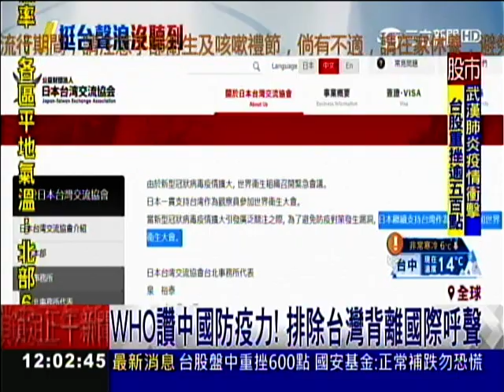WHO、還是CHO？當全世界都在質疑中國，大讚北京恐讓全球公衛陷入危機20200130120200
1月23日，世衛緊急委員會決定不將中國疫情定為「國際關注公共衛生緊急事件」，在世人對疫情充滿困惑之際，世衛大讚中國的透明度。

1月28日，世衛組織承認在對肺炎疫情的風險評估上犯了錯誤，稱1月23日、24日、25日的報告中表示全球風險為「一般」，是做了「不正確」的陳述，在中國的風險應該定為「非常高，在區域層級上是高，在全球層級上也是高」。不過，世衛仍沒有將中國疫情定性為 「國際關注公共衛生緊急事件」。

不過，包括哈佛大學流行病學專家丁亮（Eric Ding）在內的多位專家，大聲疾呼疫情已形成全球緊急狀態。

那麼，世界衛生組織為什麼對中國網開一面呢？

分析稱，定位中國疫情為「國際關注公共衛生緊急事件」，將對中國經濟、旅遊造成極大影響。

查閱世衛成員國的攤款紀錄，中國出資排名從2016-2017年的第六名、出資佔比5.14%，上升至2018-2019年的第三名、出資佔比7.92%，僅次於美國的22%及日本的9.68%。